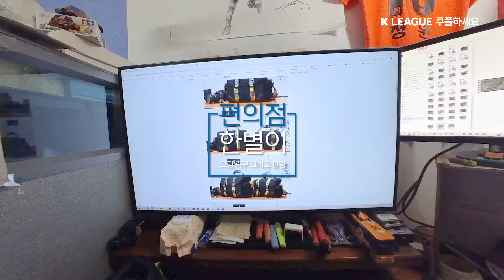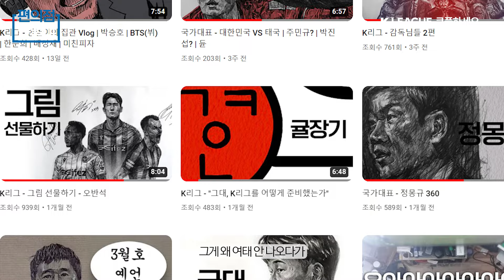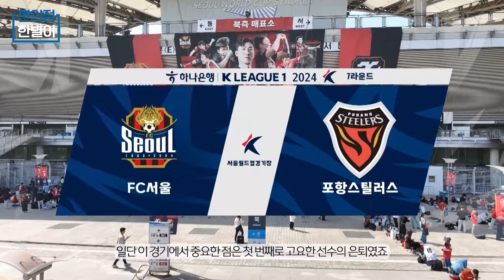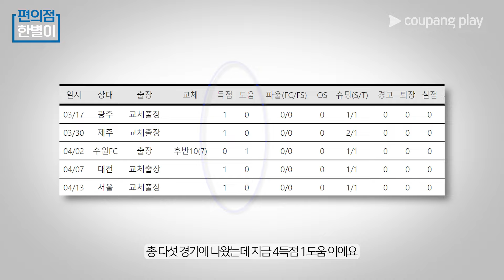K리그 - 이게 뭐야, 포항 정재희 | 축구 | 리뷰 | 7R | 그림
ㅠㅠ
죄송합니다
이 영상은 7라운드를 보고 리뷰 한 영상인데
개인적인 사정이 생겨서 지금에야 올리게 됐습니다ㅠㅠ
그림은 포항의 정재희 선수를 그려봤습니다

'2024 K리그 전 경기 생중계는 쿠팡플레이에서 즐겨주세요!'